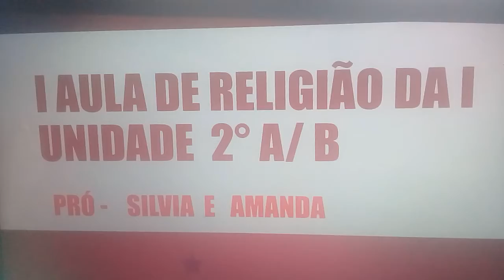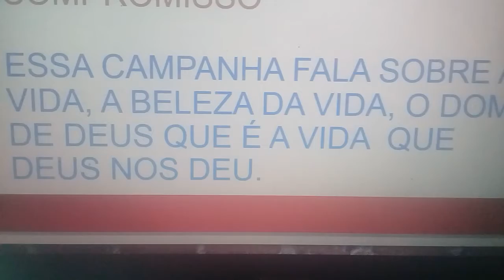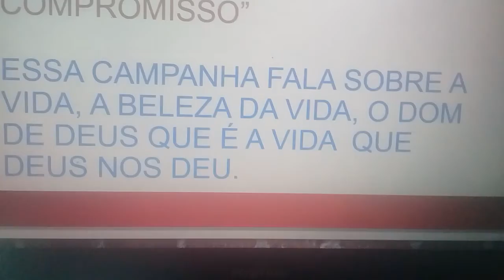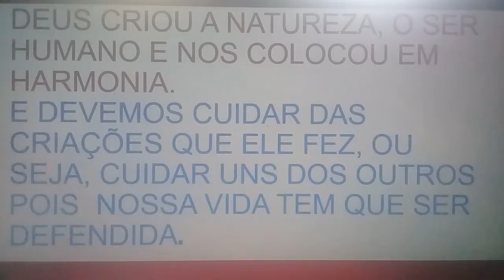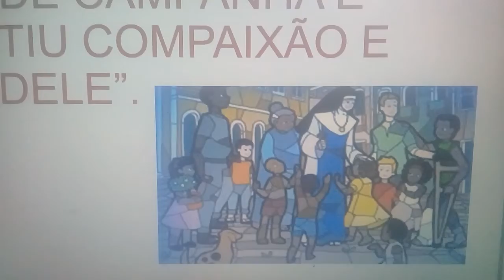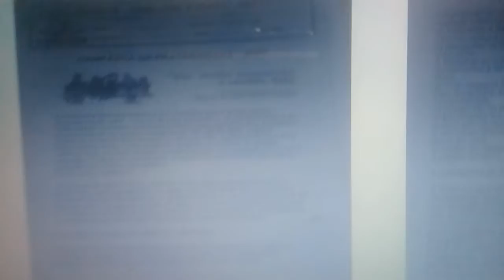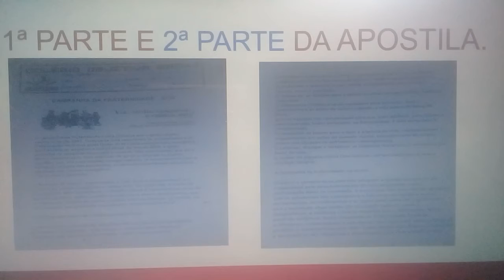AULA DE RELIGIÃO 2º ANO -A/B PRÓ- SILVIA / AMANDA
AULA DE RELIGIÃO I UNIDADE 2º ANO